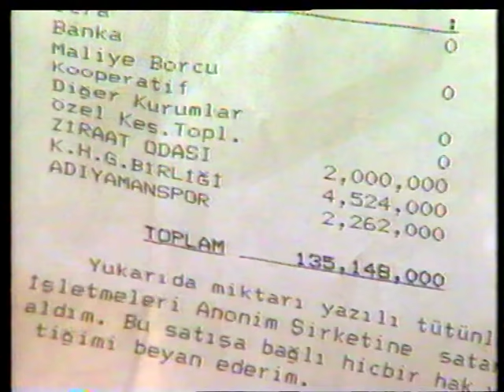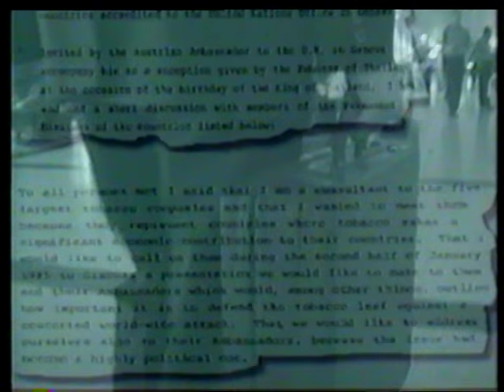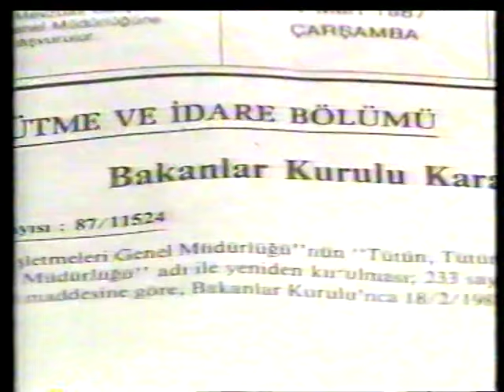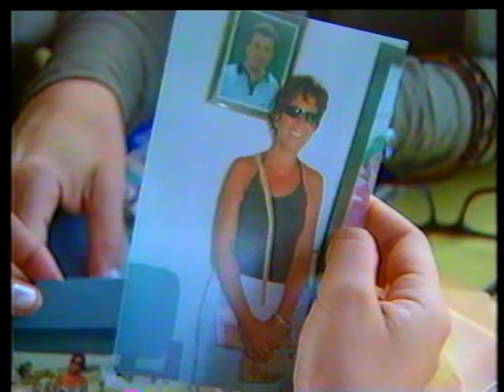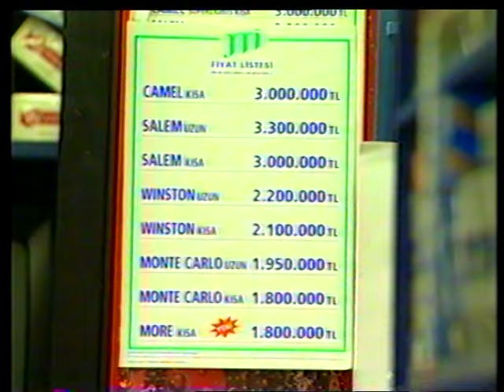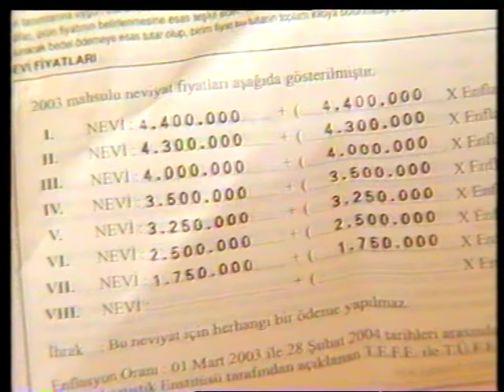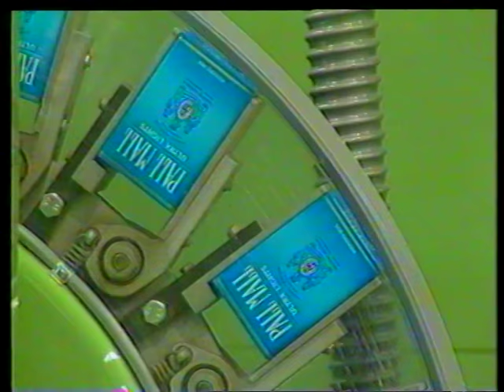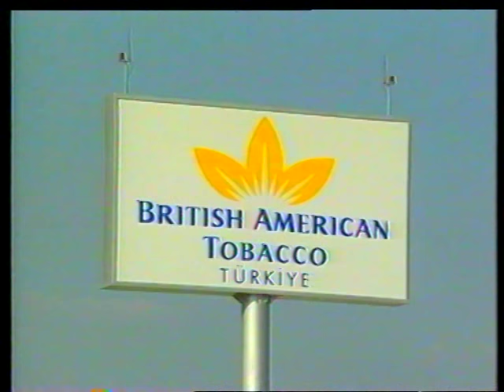2003 How the original Turkish tobaco production lost in Turkey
filmed for arte tv with the reporter and producer Gunnar Kohne